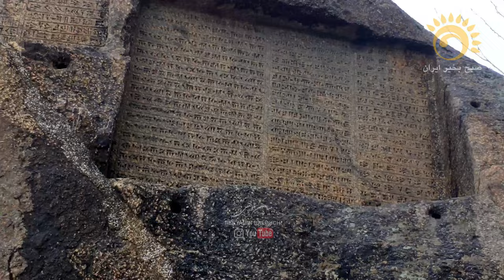Travel to Ganjnameh in iran سفر به گنج نامه همدان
Here you want Ganjnameh waterfall, where Ganjnameh is also written
Ganjnameh  waterfall is a very beautiful natural waterfall that is located in Hamedan. Now I will say why this Ganjnameh  waterfall is so beautiful. Because it is full of golden soil and peace
I had already gotten to the point so quickly. Upstream of Ganjnameh waterfall is also telecabin and you can use the amenities of Ganjnameh waterfall.

اینجا آبشار گنج نامه میخوای که گنجنامه هم نوشته میشه
آبشار گنجنامه یه آبشار طبیعی بسار زیباست که در همدان واقع شده حالا میگم چرا این آبشار گنجنامه انقدر زیباست . چون پر از خاک طلاست وسلام
خخ تاحالا انقدر سریع رفته بودم سر اصل مطلب . بالا دست آبشارگنجنامهتلکابین هم اسن و میتونید از امکانات رفاهی آبشار گنج نامه هم استفاده کنید
امکانات رفاهی در گنجنامه همدان بسار زیاده . هر فصلی از یال خواستید تشریف ببرید گنجنامه همدان اصلا نگران نباشید چون امکانات هست . بهونه نیارید همین امروز برید گنجانمه همدان

hi i, m benyamin balouchi .i,m travel volg or travel blogger, i tarvel to iran and show you travel guides iran in iran4k in 4k video, you view iran travel documentary itravel to shiraz iran. isfahan iran. tehran iran. tabriz iran. mazandaran iran. kordestan iran. golestan iran